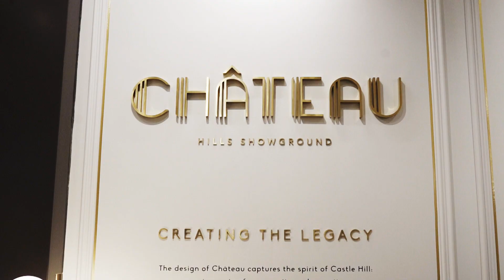Family guarantee. Know what it is? Times have changed.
Featuring Daniel Pym and Stu Benson with sound advice about mortgage structure and effective ways to own property. There’s never been a better saying than ‘better in my pocket than theirs’. One phone call will eliminate all doubt.

• Family guarantee options
• Getting the best interest rate
• Importance of readiness in a changing market

If you get benefit from the videos, share it with others.

Hills Property Panel featuring Scott Haggarty, Stu Benson from Benson Auctions and Leading Mortgage Broker Daniel Pym from Loan Market.